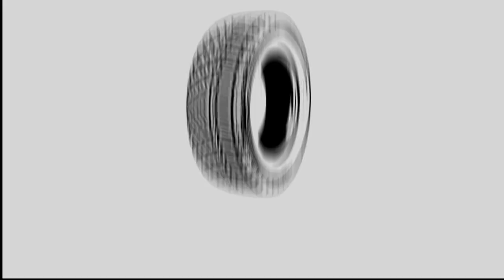DMACK Fiesta Drivers Describe Rallye Deutschland in three words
We asked our drivers to describe Rallye Deutschland in just three words. They couldn't even manage that...